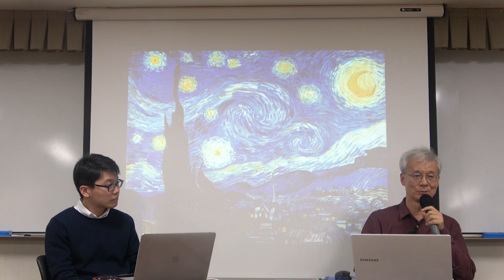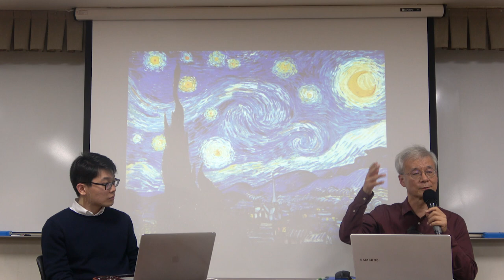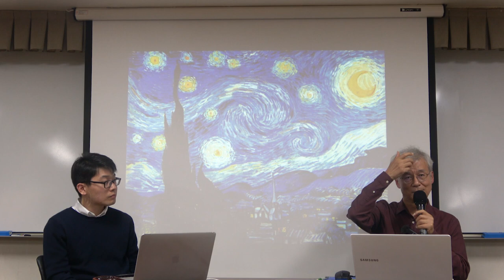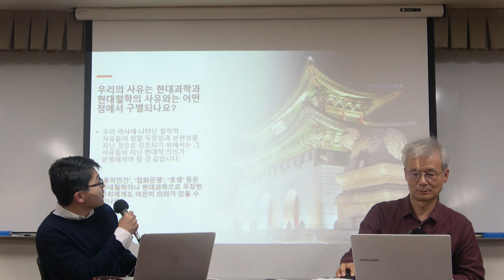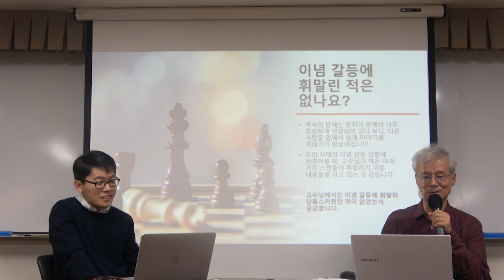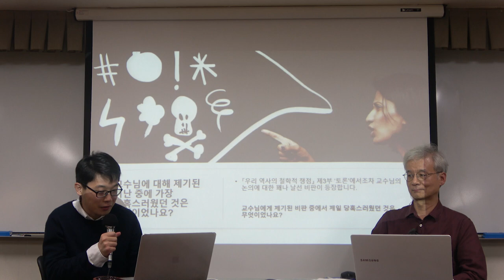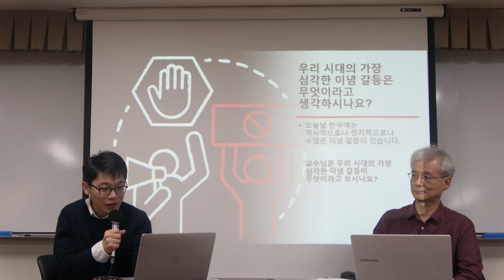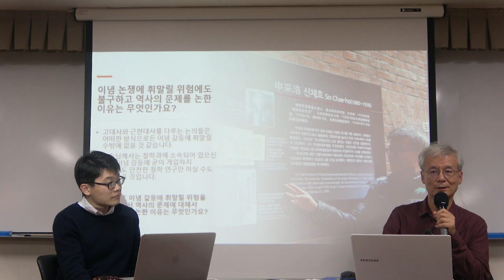철학의 길 9강(2): 역사철학 2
* 9강(1): 역사철학 2

* 핵심어 : 홍익인간, 샤머니즘, 투쟁, 이념갈등, 철학자의 역사적 역할